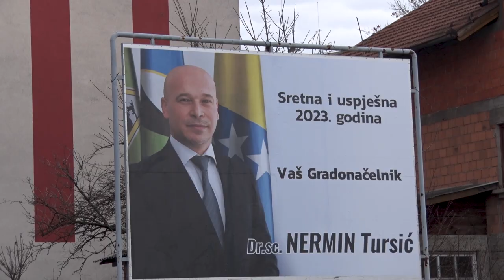Intervju sa gradonačelnikom Srebrenika dr. sc. Nermin Tursić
Label & Copyright:  Nezavisna televizija Jata d.o.o. Srebrenik

All of the content is the property of the Company Nezavisna televizija Jata d.o.o. Srebrenik - NTV Jata and is protected under copyright laws. Unauthorized usage and reproduction of material in any way is strictly prohibited and punishable.

Adresa: NEZAVISNA TELEVIZIJA JATA d.o.o. Srebrenik
Srebreni grad 1, Srebrenik 75350 Bosna i Hercegovina.